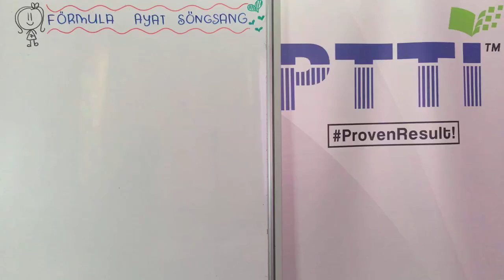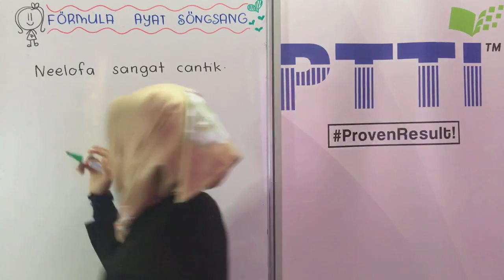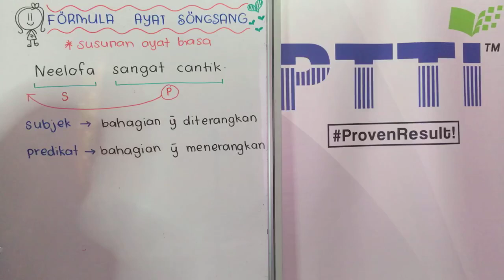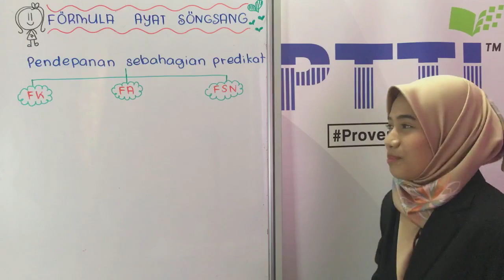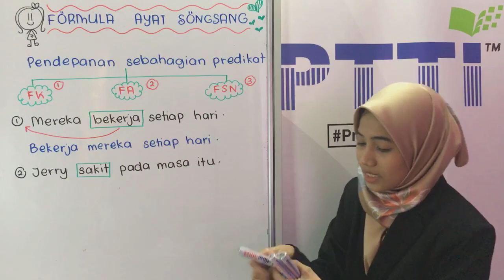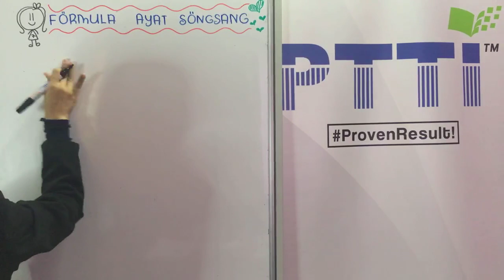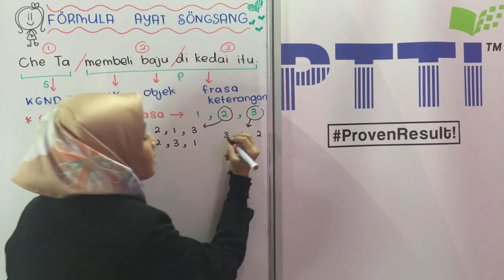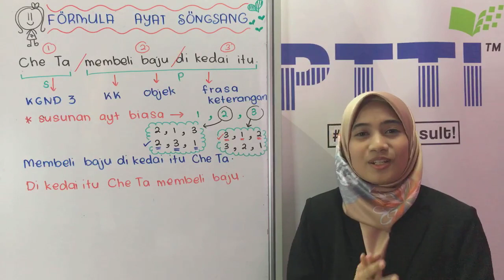PTTI Bahasa Melayu SPM - Formula Ayat Songsang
Khas buat pelajar yang berapa bulan je nak SPM tu pun still GAGAL lagi. Tak kan dalam slip SPM nanti nak penuh dengan keputusan GAGAL? Tak kan nak tunjuk dekat semua orang result tu? Nak jawab pun susah nanti..
Kami di PTTI dah buktikan yang anda boleh skor A+ dalam masa yang singkat. Tonton video ni kalau nak tahu tips penting nak skor A+.
Nak dapatkan lagi formula penting? Join Seminar Online Mampu Skor SPM dengan klik link ni Kene bayar ke? TAK! FREE je..